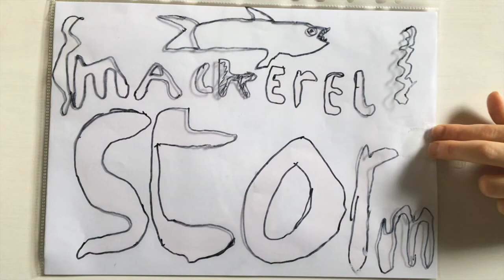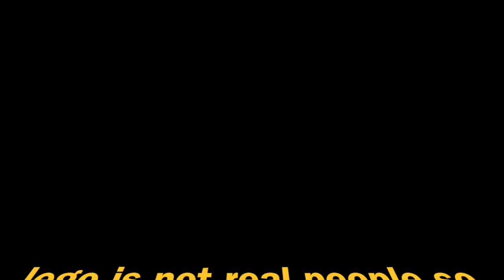Pirate stop motion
the evil pirates strike again...